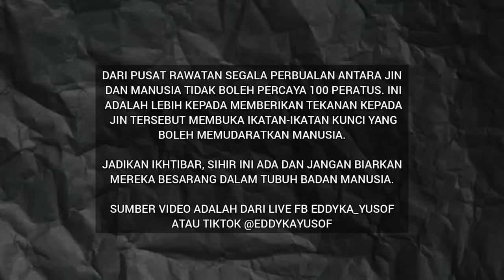🔴 halausetan - PERMAINAN POCONG, Wohei kawan kepada Awang (Toyol) | Eddyka Yusof